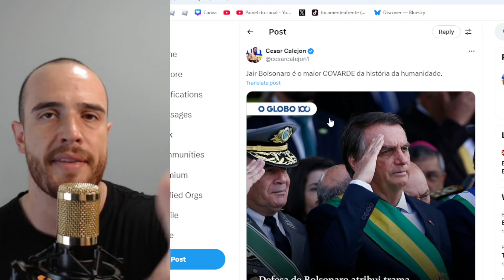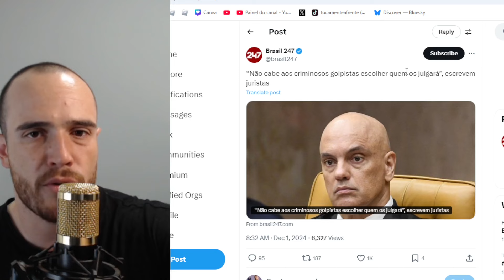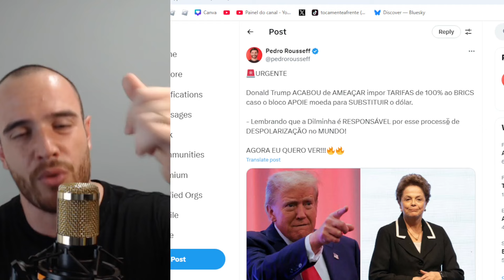COVARDÃO: BOLSONARO VAI TENTAR JOGAR A CULPA NOS MILITARES - EMBOLADA